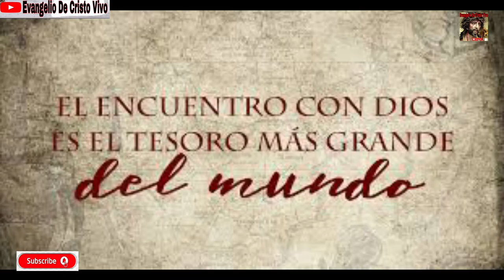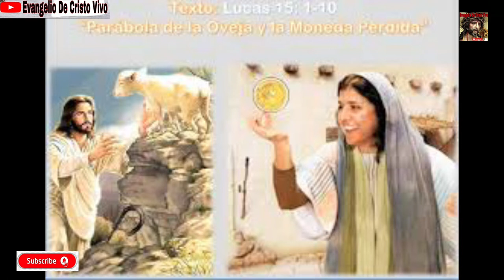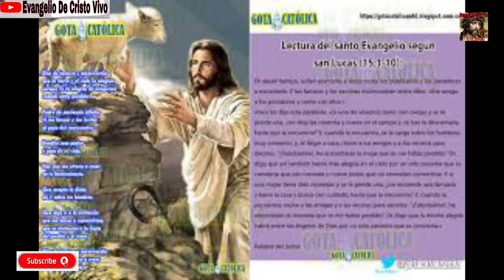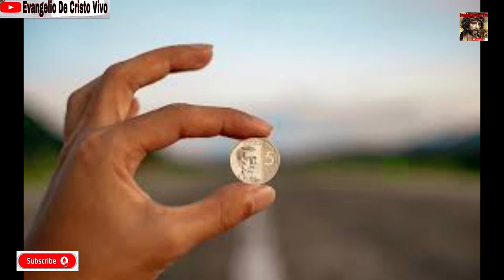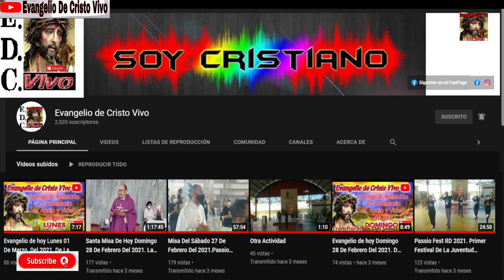Evangelio De hoy Jueves 04 De Noviembre, Del 2021. De La 31ª Semana Del T.O. Rev.